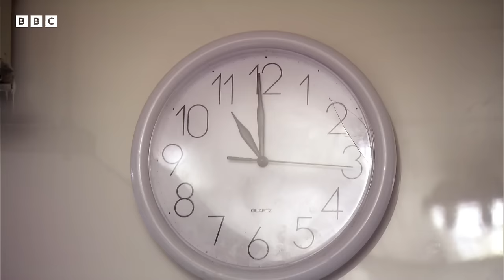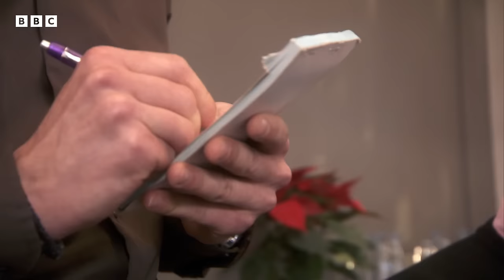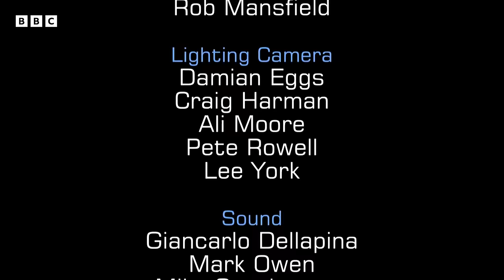Cooking For Two-Michelin-Starred Chef Marcus Wareing! | S10 E16 | Full Episode | MasterChef UK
In an unexpected twist, they present their food not only to John Torode and Gregg Wallace, but also to renowned two-Michelin-starred chef Marcus Wareing, who helps John and Gregg judge the five contestants. Who will be going home?